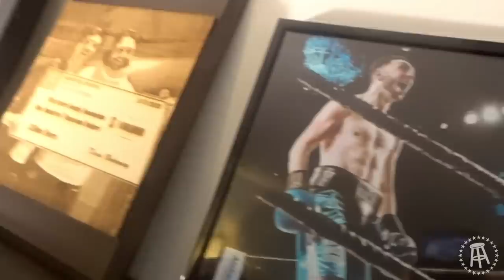BRYCE HALL CAME TO VISIT ME AT HQ (+BONUS DAY-IN-THE-LIFE FOOTAGE)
Waddup Youtube! In today's video, we got my new best friend, Bryce Hall, coming to NYC to visit Barstool HQ! Gave him a guest appearance on Mush The Line and afterwards game him a full tour of the office. I also filmed a bunch of stuff over the weekend, spending some time with Zah at Green Rock! Also shoutout Pat Light. Love you all.